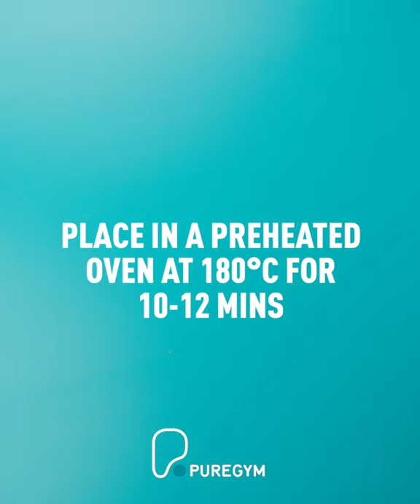PureGym Recipes | Pizza Breakfast Bagels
Pizza for breakfast? 🍕 We say hell yeah with our quick and easy Breakfast Pizza Bagels 🤤

Packed with 27g protein and only 75p per bagel they’re a tasty low-cost high protein breakfast idea - ideal for on-the-go mornings when you’re craving something savoury.

We’ve topped our breakfast pizza bagels with a rich homemade tomato pizza sauce, egg, ham, and cheddar cheese, but you can switch it up and add your favourite toppings to make your bagels your own. The topping combinations are endless!

Ingredients:
• 1 bagel
• 1 egg
• 1 egg white
• 1 tsp tomato puree
• 1 slice of wafer-thin ham, diced
• 15g light cheddar cheese, grated
• ½ tsp oregano